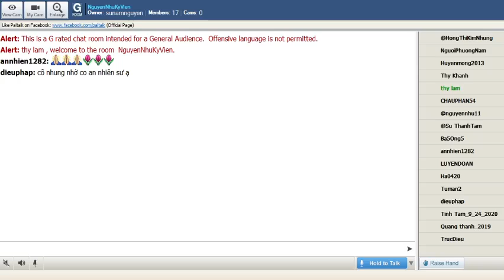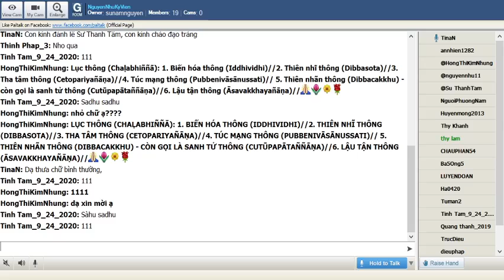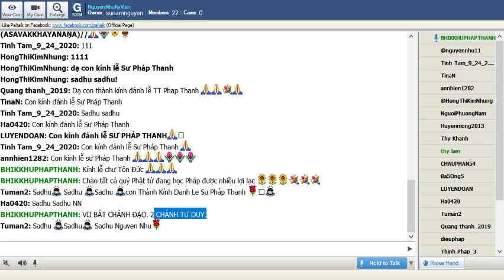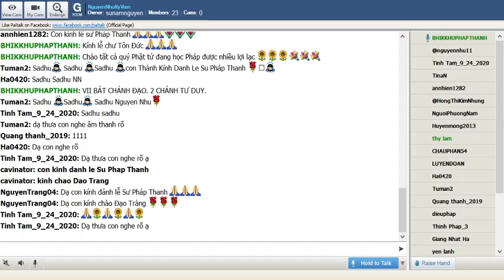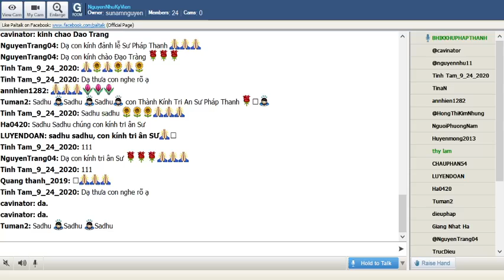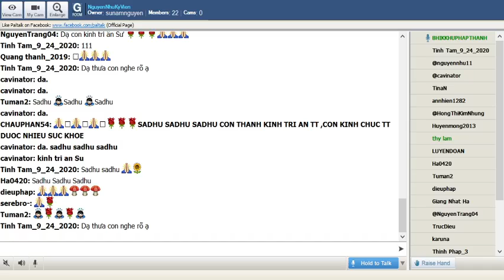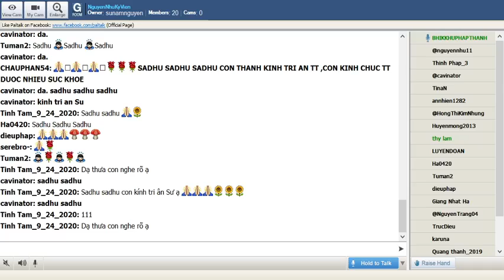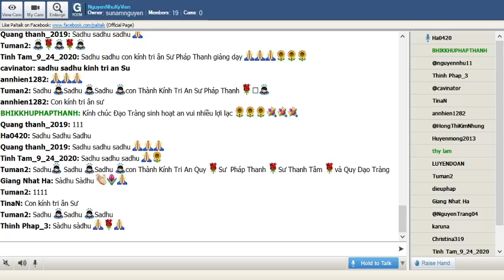31_NguyenNhuKyVien_ThứHai Jan 12-2021.TT PhápThanh_37 PhẩmTrợ Đạo-VII.BÁTCHÁNHĐẠO_II.CHÁNH TƯ DUY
31_NguyenNhuKyVien_Thứ Hai Jan 12-2021. TT Pháp Thanh giảng đề tài:"37 Phẩm Trợ Đạo-VII.BÁT CHÁNH ĐẠO_II. CHÁNH TƯ DUY".